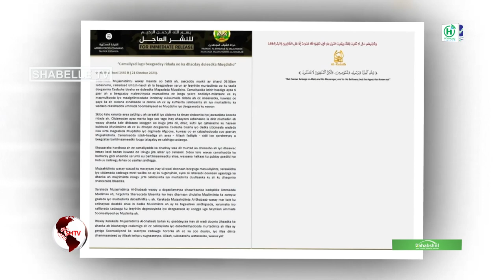AS oo qaraxii Ceelasha Biyaha sheegtay.